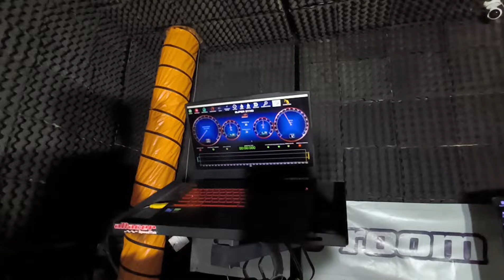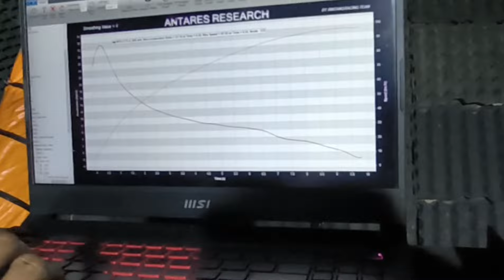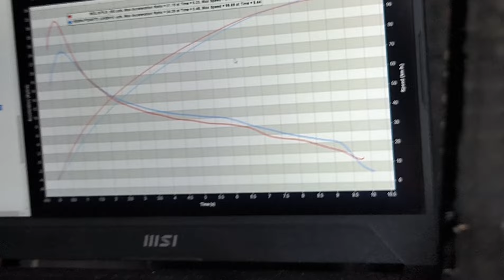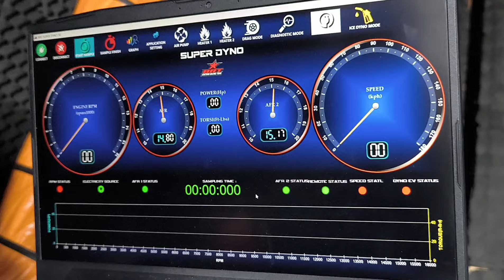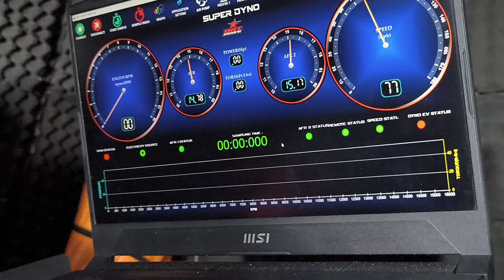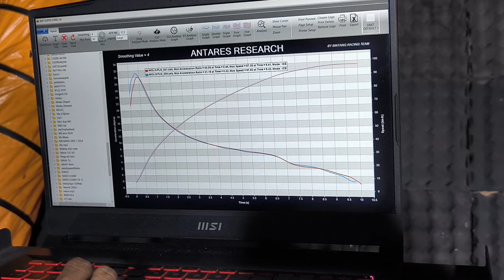Dyno Test‼️Motor Listrik Gesits G1.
Penasaran dengan hasil oprek settingan (remap) controller Votol EM100-CAN ori bawaan Gesits, maka perlu dilakukan dyno test untuk mengukur hasil remap tersebut, seberapa optimal output yang dihasilkan motor listrik Gesits G1.

Spesifikasi Gesits G1 :
- Mid Drive BLDC 2kW / 2000 Watt
- Controller Votol EM100-CAN (ori Gesits)
- Baterai Lithium NMC 72V - 60Ah.
Remap Votol yang dilakukan :
- Throttle Parameters (starting voltage & end voltage)
- Start setting adjustment (rate of rise & rate of decline)
- Flux weakening value
- Flux weakening compensation factor
- Current Limiting (A) justru diturunkan dari setting pabrik
- HDC lowest speed (setting maksimal)

Dari hasil dyno test dirasa lebih dari cukup untuk pemakaian harian (Mode S), selain kelincahan berkendara, torsi motor listrik sangat dibutuhkan mengingat kondisi jalanan di Kota Kupang banyak tanjakan.

Terima Kasih